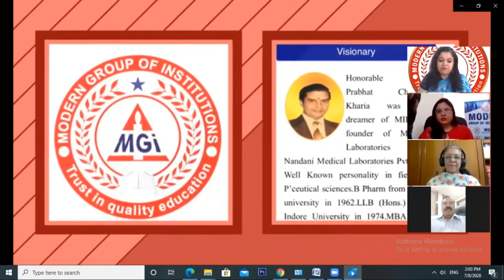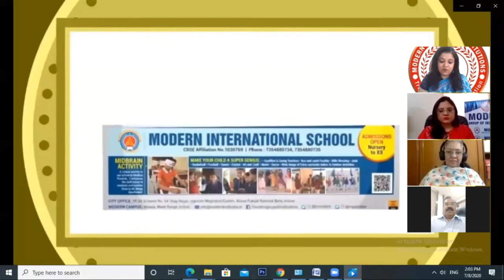ModernTalk AskVandanaPateravale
International Webinar Series ModernTalk AskVandanaPatravale Webinar cum Q/A Session on "Research: Is it only hard work and perseverance?". organized by Modern Group of Institutions, Indore on July 8th, 2020 from 2:00 PM -3:00 PM

Resource Person: Dr. (Mrs.) Vandana B. Patravale, Professor of Pharmaceutics Department of Pharmaceutical Sciences and Technology,  Institute of Chemical Technology, Mumbai, Maharashtra